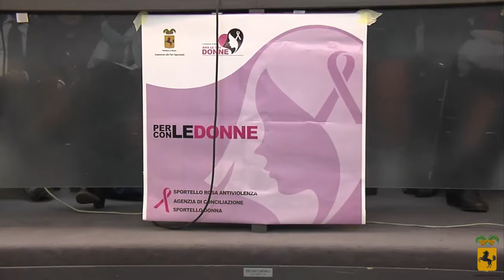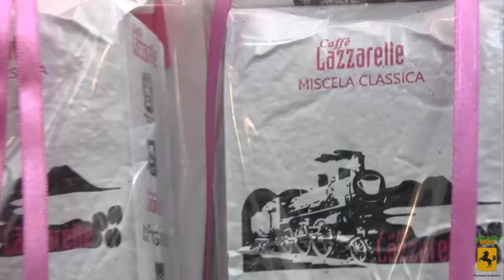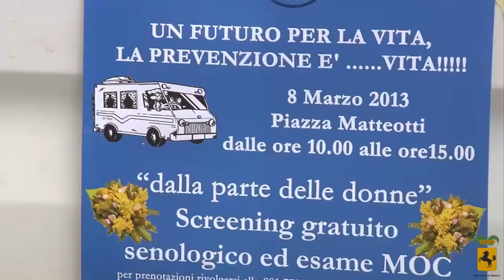PROVINCIA DI NAPOLI - 8 MARZO 2013